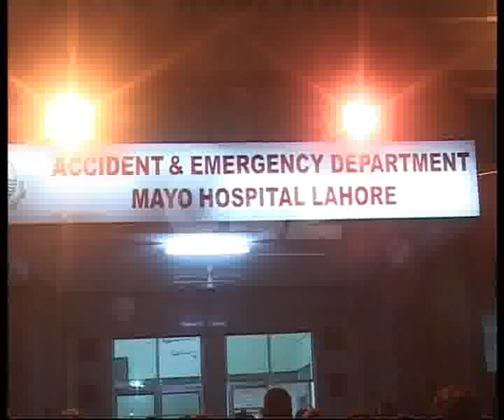Sheikhupura Man Acid Attack His Wife Mayo Hospital Pkg By Irfan Malik City42